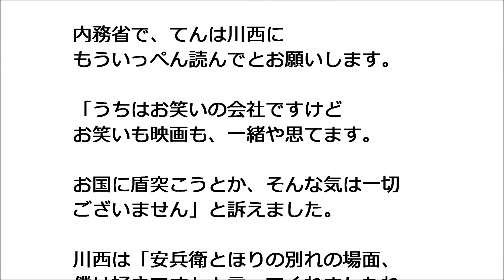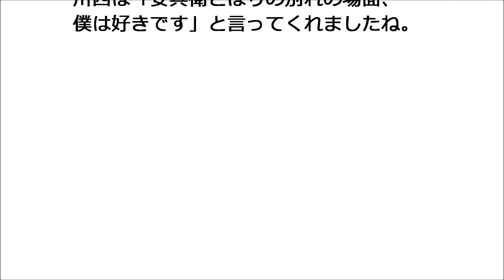わろてんか 138話 栞 VS 工藤、お笑い忠臣蔵、検閲保留に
楓（岡本玲）が「お笑い忠臣蔵」の台本を書き上げ
てん（葵わかな）風太（濱田岳）が東京の内務省に呼ばれました。検閲を通ったと思ったら、アサリ（前野朋哉）が歌子（枝元萌）に、恋愛ものだと話してるのを、工藤（栗原英雄）が聞いてしまい検閲保留となってしまいましたね。

「NHKドラマガイド　連続テレビ小説わろてんか Part２」
「連続テレビ小説 わろてんか」の放送を参考に